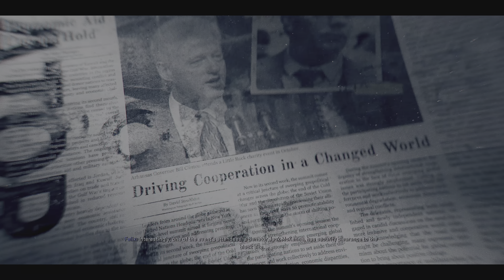Call of Duty black OPS 6 campaign part 4